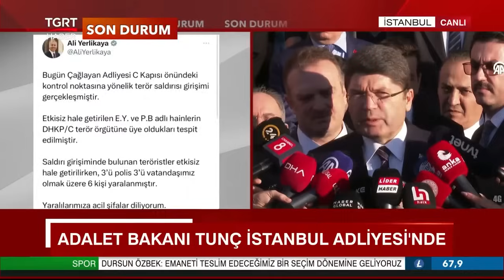Adalet Bakanı Yılmaz Tunç Adliyeye Yapılan Terör Saldırısında Yeni Detayları Açıkladı! - TGRT Haber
Çağlayan Adliyesi'ne yönelik yapılan terör saldırısına ilişkin açıklamada bulunan Adalet Bakanı Tunç, 'Terörist oldukları anlaşılınca kaçmaya çalıştılar. Çıkan çatışmada 2 terörist etkisiz hale getirildi. 4 vatandaşımız yaralandı, biri hayatını kaybetti." açıklamalarında bulundu. İşte habere ilişkin detaylar.